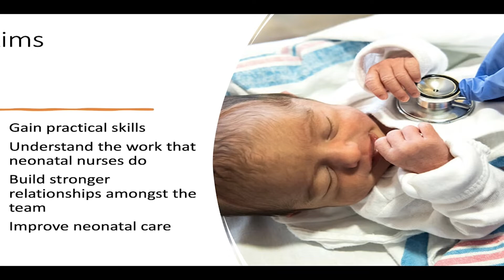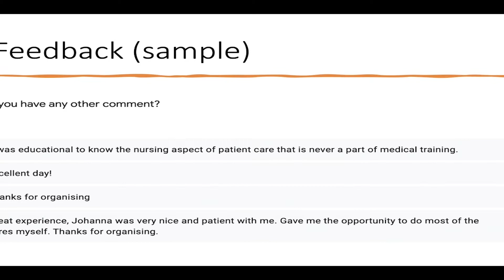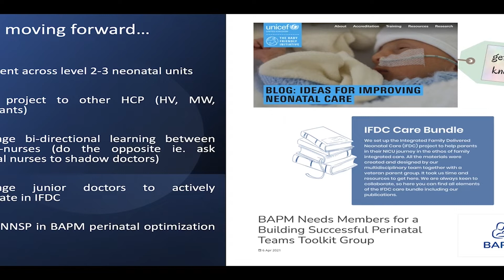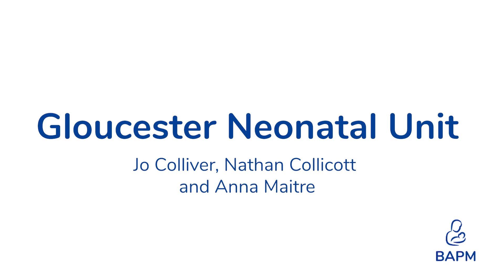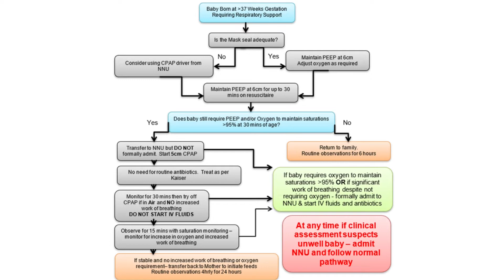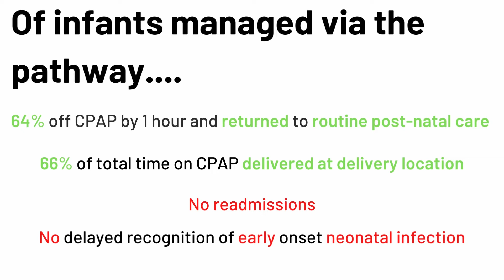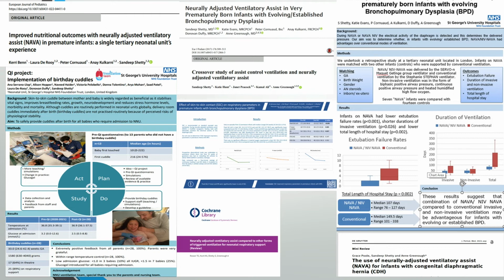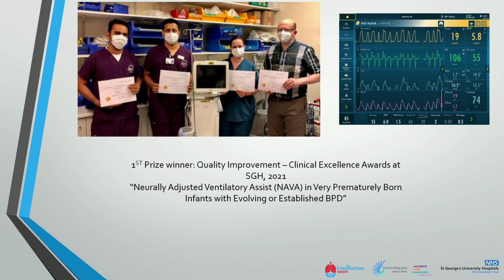Best Local Project 2022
BAPM Awards Shortlisted Candidates 2022.